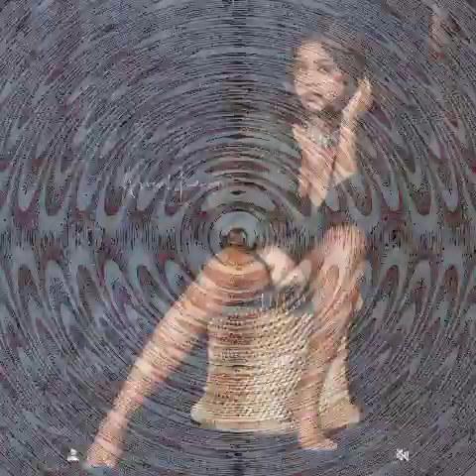February 11, 2024